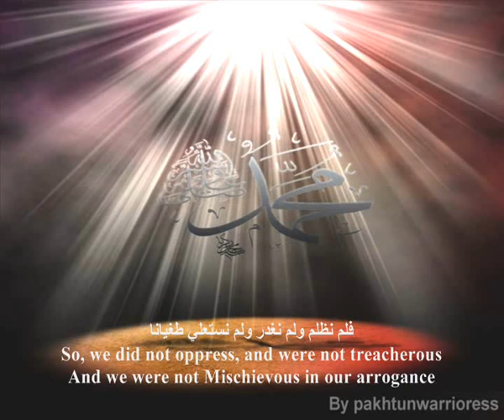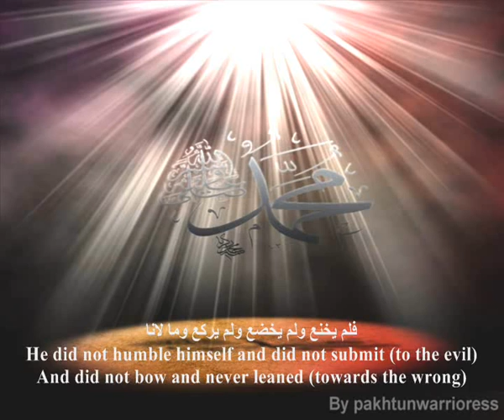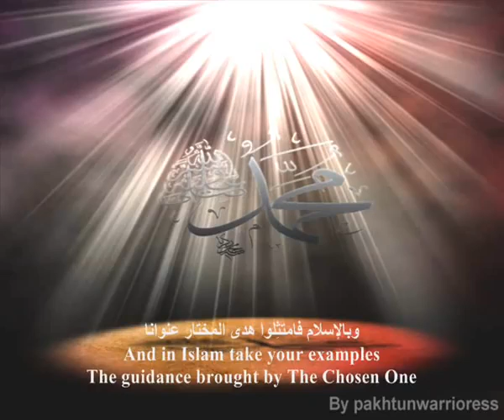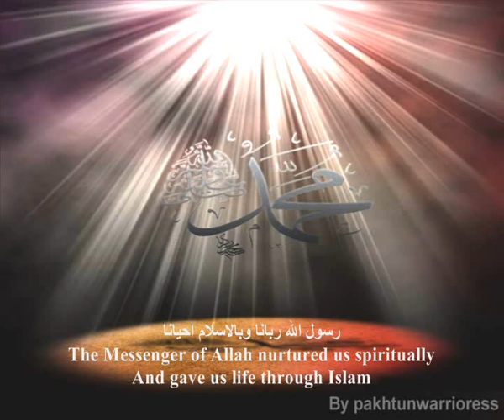Rasulullah nasheed by Abu Ali